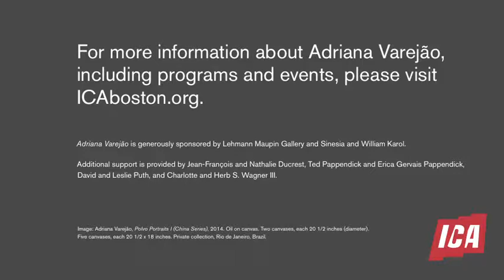Brazilian artist Adriana Varejão References in Her Work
Artist Adriana Varejão, featured in a solo exhibition at the Institute of Contemporary Art/Boston, discusses references in her work.